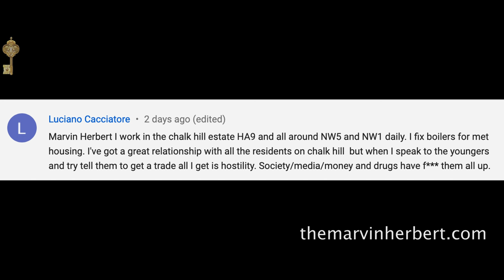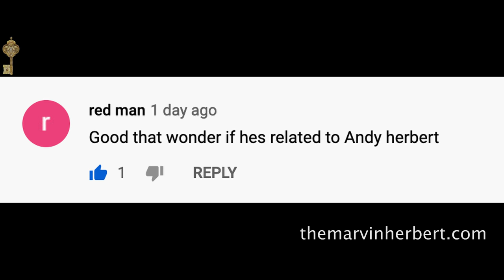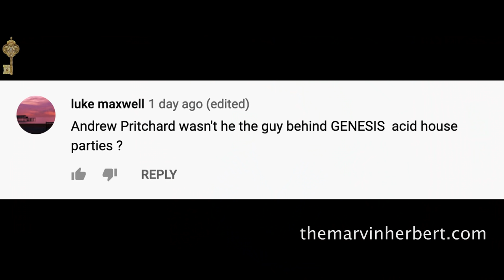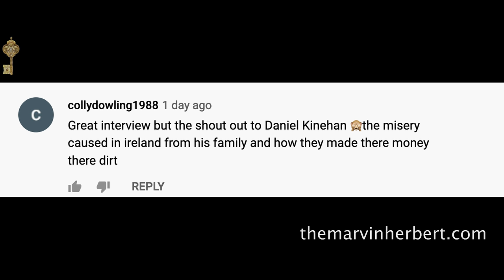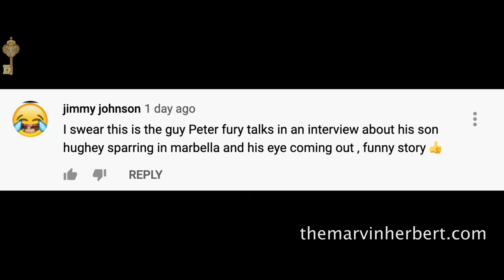Anything Goes with James English "Peter Fury is a good friend of mine" Q&A Part 2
Part 2: Marvin answered some questions and comments from his recent podcast with James English. Anything Goes with James English Ep/116 premiered Sep 6, 2020.

Thank you for all your recent comments and subscriptions to the channel. Leave any other comments and Marvin Herbert will endeavor to answer them when possible.

0:00 - Introduction

Q1 - 00:10

 Marvin Herbert I work in the chalk hill estate HA9 and all around NW5 and NW1 daily. I fix boilers for met housing. I've got a great relationship with all the residents on chalk hill  but when I speak to the youngers and try tell them to get a trade all I get is hostility. Society/media/money and drugs have f*** them all up.

Q2 - 01:48
James English sent me here the belt thing with dad did he ever snap the belt to scare you

Q3 - 02:28
Odd question but How tall are you Marvin?

Q4 - 03:04
good man marvin. love a pt session with u g. love frankie

Q5 - 03:31
good that wonder if hes related to andy herbert

Q6 -  04:48
Wonder when he went from scouce to full on Londener. I always remember an aussie lad at school. Yrs later bumped into him he totally lost his accent and proper picked up local accent

Q7 - 06:41
Great interview but the shout out to Daniel Kinehan the misery cause in ireland from his family and how they made there money there dirt

Q8 - 14:02
I swear this is the guy Peter fury talks in an interview about his son hughey sparring in marbella and his eye coming out, funny story